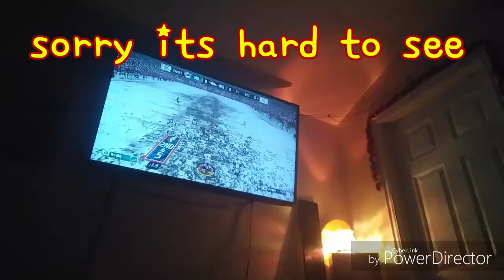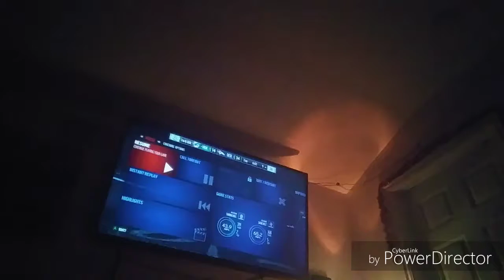GETTING MY ASS KICKED BY SHANDI (vlogmas #12)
Me and shandi played football and she kicked my ass both times...